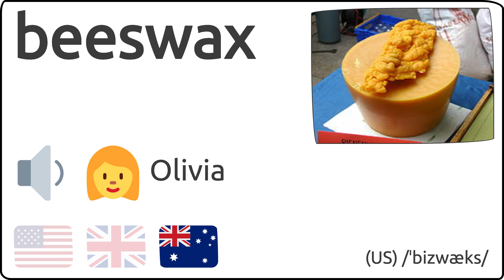Como se pronuncia beeswax en ingles 🇺🇸 🇬🇧 🇦🇺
Como se dice beeswax en ingles?
How to pronunce beeswax in english?